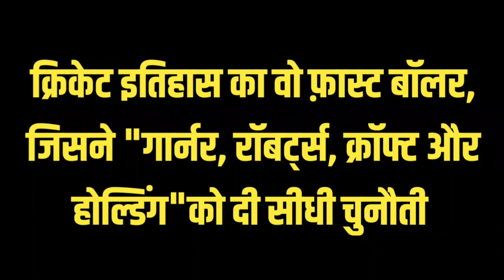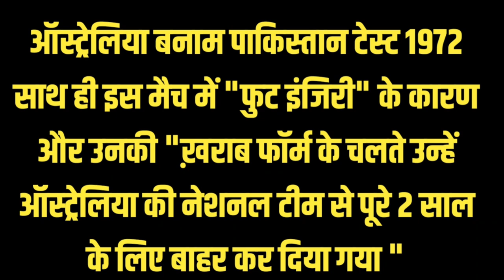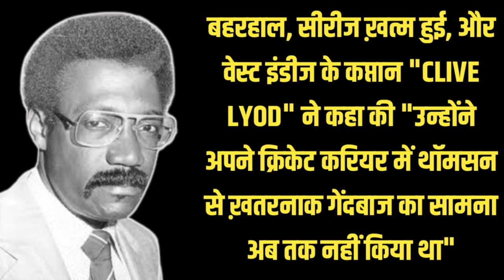क्रिकेट इतिहास का वो फ़ास्ट बॉलर जिसने,गार्नर, रॉबर्ट्स,क्रॉफ्ट और होल्डिंग को दी सीधी चुनौती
हमारे इस वीडियो में जानिए क्रिकेट इतिहास का वो फ़ास्ट बॉलर कौन था जिसने, गार्नर, रॉबर्ट्स, क्रॉफ्ट और होल्डिंग को दी सीधी चुनौती

TOP QUERIES

JEFF THOMSON AUSTRALIAN FAST BOWLER... FASTEST BOWLLER OF CRICKET HISTORY... CRICKET ITIHAAS KA WO FAST BOWLER JISNE GARNER, ROBERTS, CROFT AUR HOLDING KO DI SIDHI CHUNAUTI...JEFF THOMSON BOWLING... JEFF THOMSON CRICKET CAREER... JEFF THOMSON SPEED.. JEFF THOMSON HEIGHT... AUS VS ENGLAND ASHES 1972...AUS VS SRI LANKA WORL CUP 1975...AUS VS WEST INDIES TEST 1975...JEFF THOMSON CRICKET STORIES... JEFF THOMSON INJURED DULEEP MENDIS... JEFF THOMSON INJURES SUNIL WETTIMUNY...AUSTRALIAN MEN'S CRICKET TEAM...CRICKET LEGENDS... CRICKET PODCAST...

Picture credit : google and BCCI
content by : cricketiya bhaiya

Copy right disclaimer under sec 107 of Copy Right Act 1976,allowance is made for "fair use"for purpose such as Criticism, Comment,News reporting, Teaching,Scholarship and Research."fair use" is permitted by copyright statute that might otherwise be infringing Non profit, educational or personal use, tips the balance in favour of "fair use